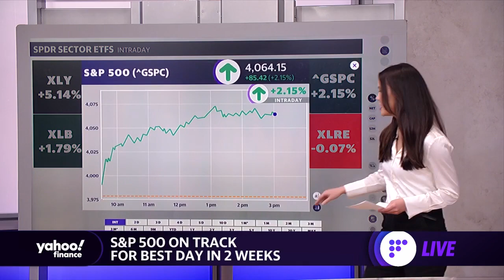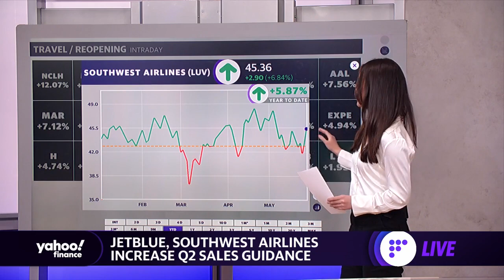S&P 500 on track for best day in two weeks, travel stocks lead market rebound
Yahoo Finance's Emily McCormick breaks down how stocks are trading on Thursday afternoon.